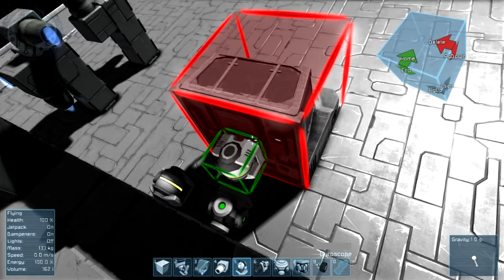Space Engineer EP 11 - Shuttle Bay Door... DONE!